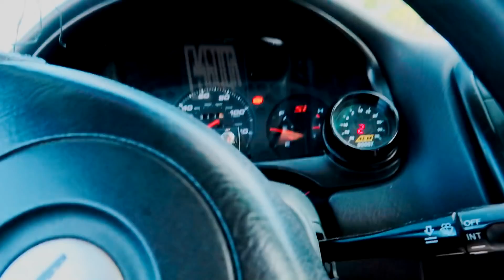CRAZY 2 Step/Burnout Competition at Clean Culture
hello guys, welcome back. this is a vlog of clean culture. had a great time. got to see a lot of people. and also black widow and his ak47 two step. its crazy! hope you guys enjoy. thank you